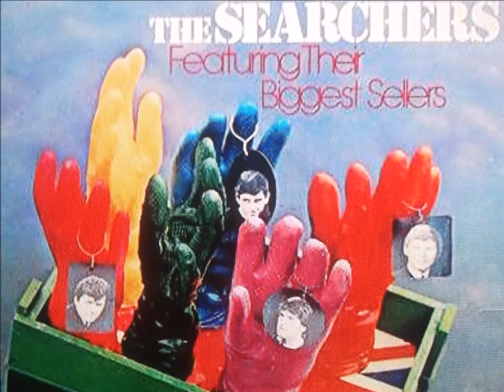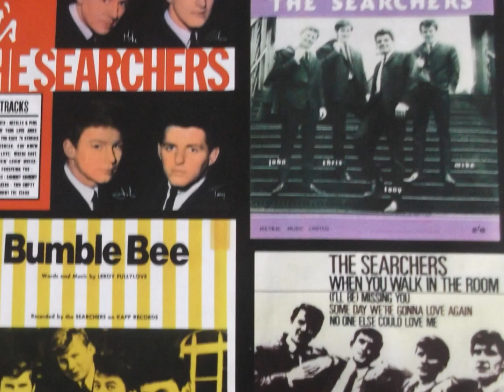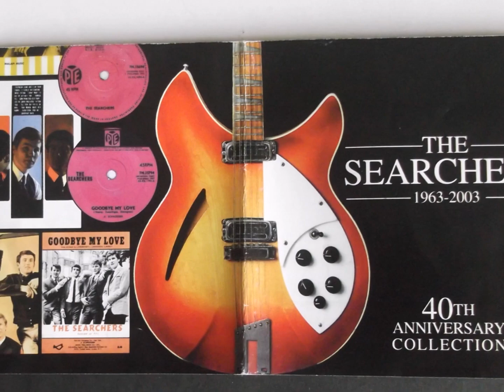searchers " when you walk in the room " 2019 stereo remix 2.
searchers     " when you walk in the room "    remix from mono version..